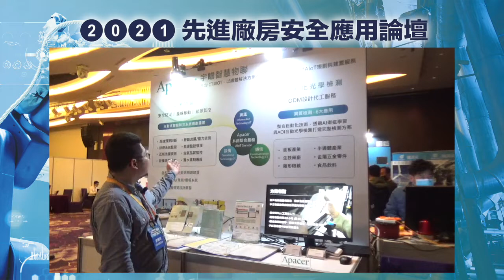宇瞻科技_工業物聯防災規劃&自動化光學檢測